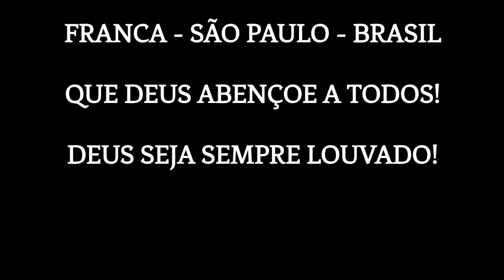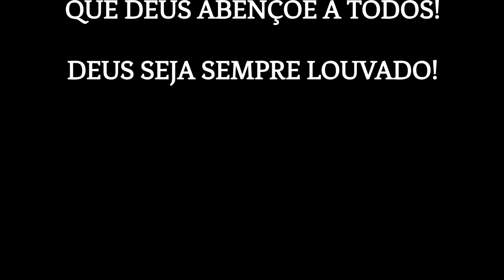A DOR DO LUTO, SÓ DEUS PODE CURAR! - MENSAGEM DE CONFORTO - A ETERNIDADE É LOGO ALI!